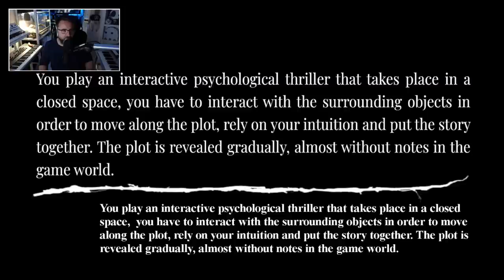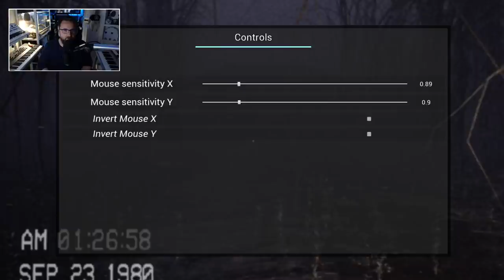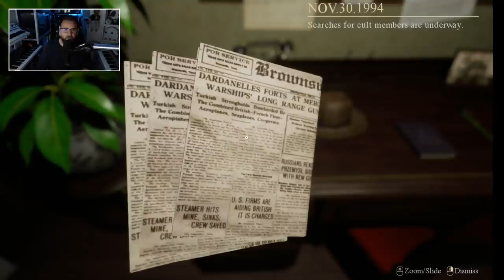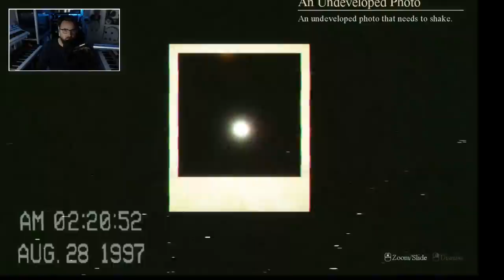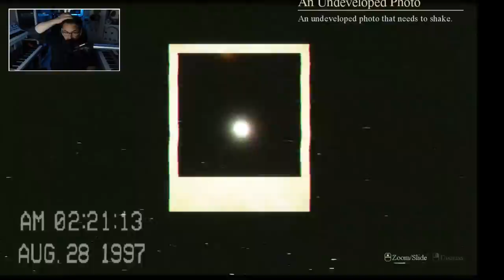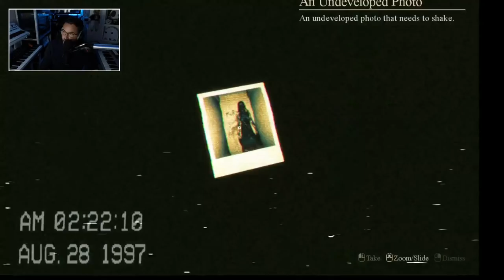LOCKED UP #01 / GussDxLive